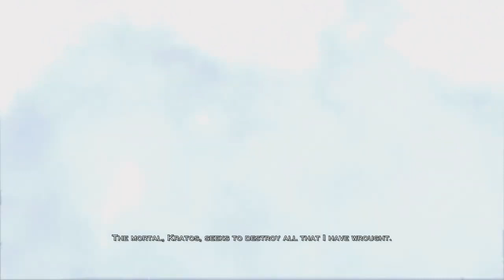(PS5) GOD OF WAR 3 REMASTERED - Kratos vs Poseidon | ULTRA High Graphics Gameplay [4K 60FPS]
(PS5) GOD OF WAR 3 REMASTERED - Kratos vs Poseiden | ULTRA High Graphics Gameplay [4K 60FPS]